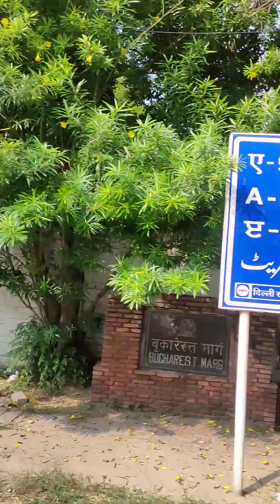For your property search in Vasant Vihar Street number 9 & rest WhatsApp Manish Bhatia 9650547469